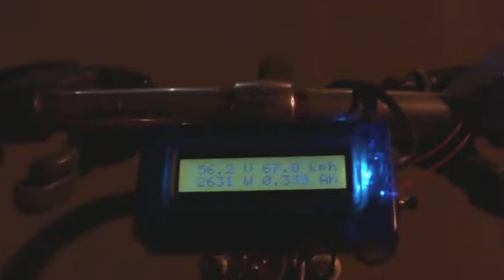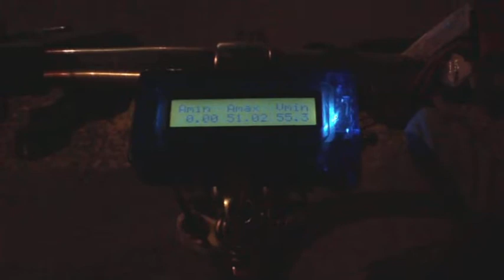Doctorbass EPIC EBIKE moment 1: discovering DELTA/WYE !, 2009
This was just AWSOME!  back 12 years ago when i tried for the first time the Delta-WYE on my crystalyte 5305 hub motor i was amazed guys!! more than 10 years ago the FOC controller with Field weakening were pretty rare or even innexistant so we had to use imagination to get MORE SPEED !! and this was was to ON THE FLY be able to modify the Kv of our motor by switching teh winding connections from delta to star(WYE).. this was in theory capable of boosting the motor kv by 1.7.   It sure was capable to extend the powerband significantly!

Note the VERY firsts CYCLE ANALYST version with small screen and transparent blue box!

I started the very first thread on the internet about that idea of using delta/wye on electric bike